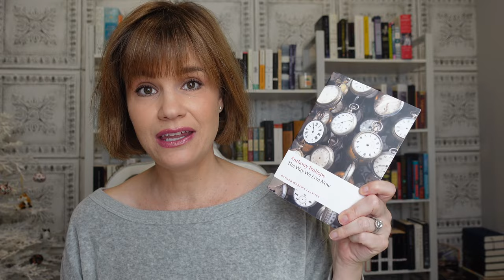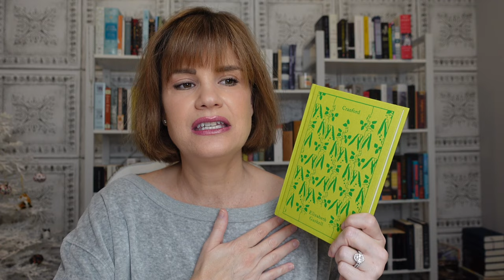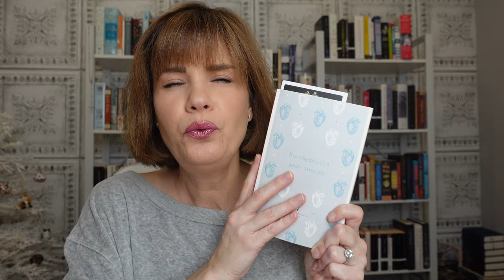Victober Week 1 || Hardy, Gaskell, Trollope, Wilde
What a wonderful Week 1 of Victober!!

Books Mentioned:
The Mayor of Casterbridge
Lady Audley's Secret
The Way We Live Now
The Canterville Ghost by Oscar Wilde
A Tale of Two Cities